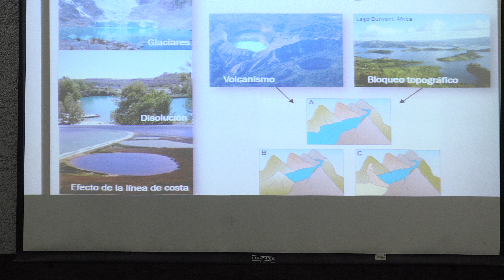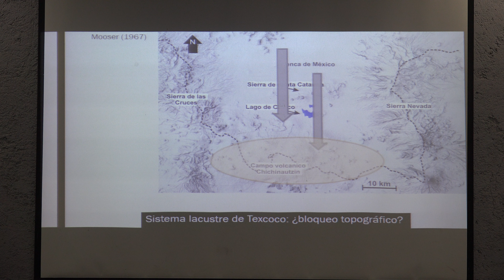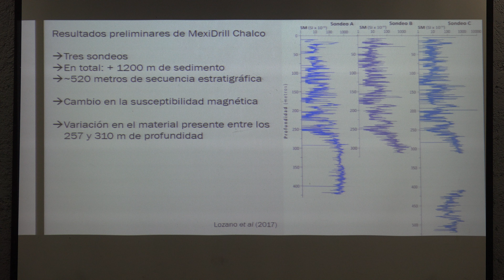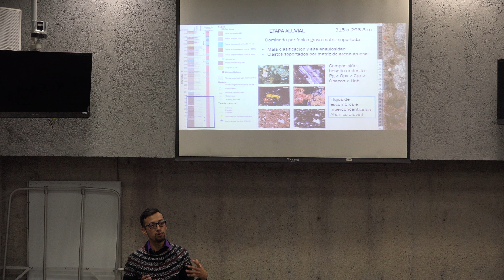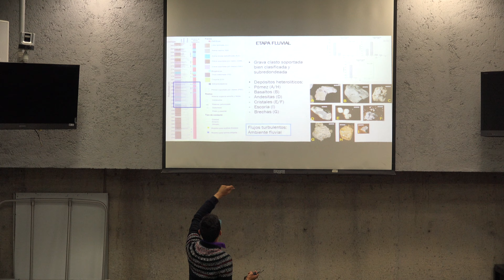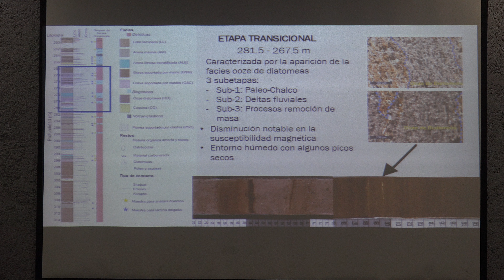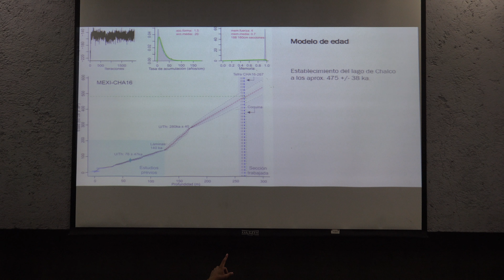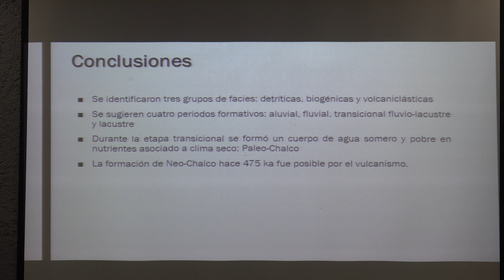Evolución de un lago en foremación: el caso del lago de Chalco (Rodrigo Martínez)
Evolución de un lago en formación: el caso del lago de Chalco

Plática dada por Luis Rodrigo Martínez Abarca (Facultad de Ciencias, UNAM) en el 5° Simposio de Ciencias de la Tierra: una mirada estudiantil a los sistemas terrestres el martes 15 de octubre de 2019 en la Aula Magna Leonila Vázquez, Amoxcalli, de la Facultad de Ciencias de la UNAM.